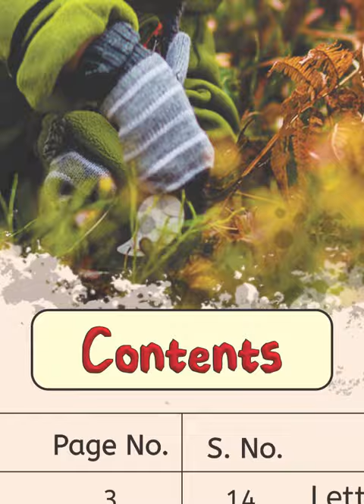Academic English 4+ II Page No 18 II Munawar Publishers